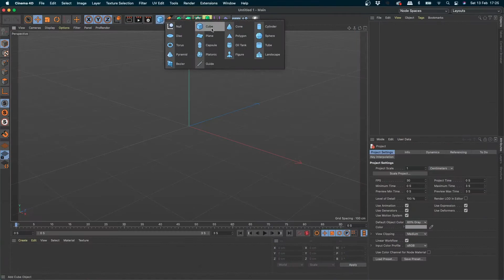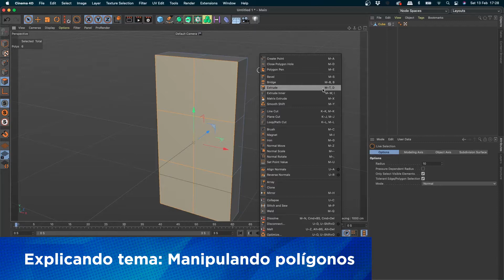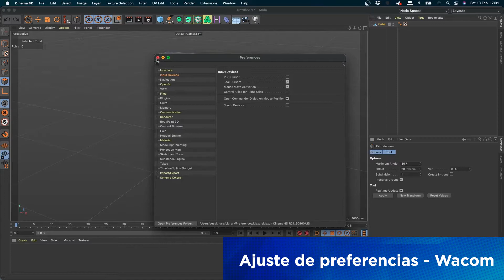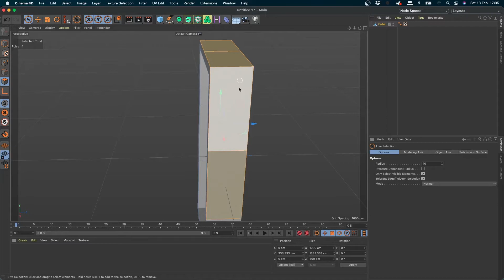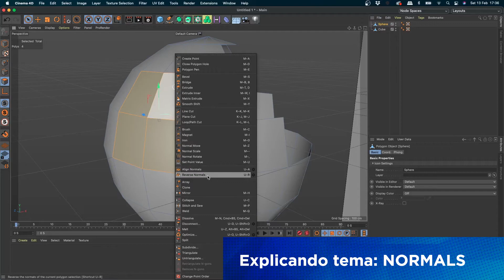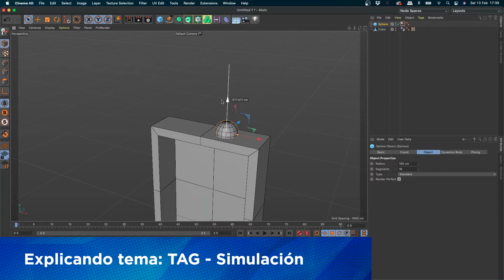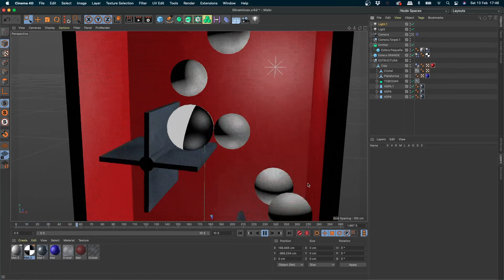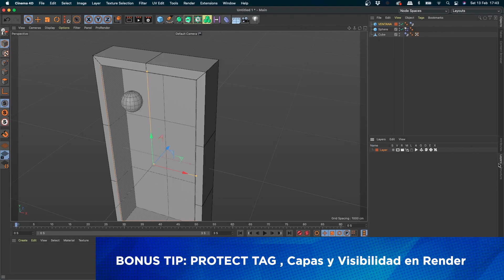Simulación de Físicas en Cinema 4d | Tutorial #8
En este tutorial de Cinema 4D aprenderás a crear simulaciones de objetos 3d con interacción usando las etiquetas Rigid Body y Collision para crear dinámicas de física.

00:00 - Vistazo al proyecto de Simulación
01:01 - Introducción a Modelado con polígonos
02:02 - Modelado de una caja - (contenedor de partículas)
05:00 - Ajustes de preferencias para tabletas WACOM
07:00 - Extrusión (Extrude)
10:00 - Normales
12:00 - Tag de Simulación - Objetos Rígidos y Colisión (Rigid Body Collision Dynamics)
15:00 - Vistazo a la siguiente clase

* EXTRA 1: Configuración de tableta Wacom y mouse y dispositivos touch en Cinema 4D
* EXTRA 2: Protection TAG , capas en Cinema 4d (layer system)

Encuentra más tutoriales en español con los tag